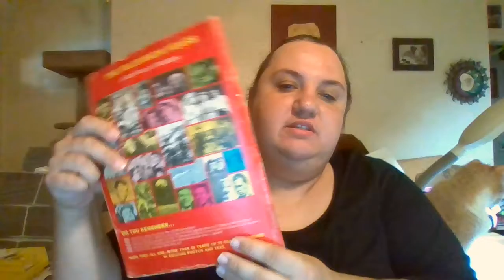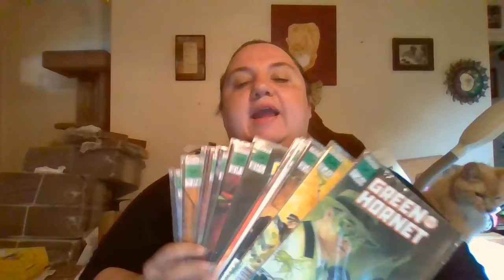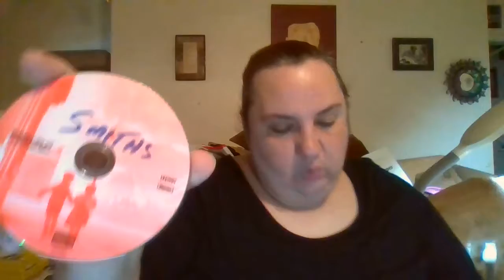What Sold on Ebay- Listing challenge- Pop Up Auction Results Tues 9/15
This Video is combining 3 videos into 1

1-What Sold on Ebay Tuesday 9/15
2-Results of Pop Up Auction- Thank you nascarman
3-Listing Challenge How many did I list- 9 Items